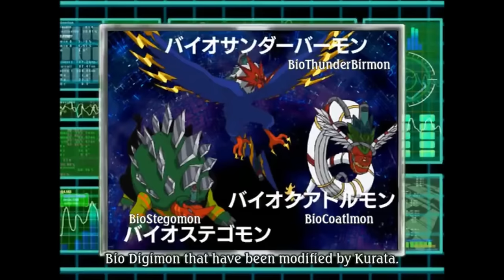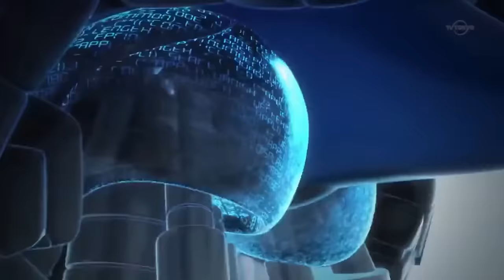All Female Adult/Champion Evolution on Digimon TV Anime (Adventure - Ghost Game)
In case Youtube is messing up again by turning this video into "Youtube Kids Video", you can write your comment in this post instead:

It's Girls time to take the lead, who is your favorite character on this video compilation? and why? tell us your opinion in the comment section post (the link is above), and also, please enjoy the video ;)

All copyright are belongs to Bandai and Toei Animation, including Artists that sing on Insert Song during Evolution/Digivolution Scene in this video

Time Stamp

0:00 Intro
0:05 Piyomon to Birdramon
1:20 Palmon to Togemon
2:37 Tailmon to Nefertimon
4:12 Hawkmon to Aquilamon
5:48 Renamon to Kyubimon
7:18 Zoe to Fairimon
8:57 Lalamon to Sunflowmon
9:52 Pawn Chessmon (B&W) to Knight Chessmon (B&W)
10:41 Nanami to Bio Coatlmon
11:15 Skull Knightmon & Axemon to Skull Knightmon Big Axe Mode
12:12 Dokamon to Dosukomon
13:42 Piyomon to Birdramon
14:55 Palmon to Togemon
16:12 Angoramon to Symbare Angoramon